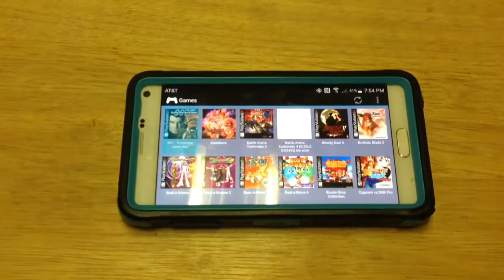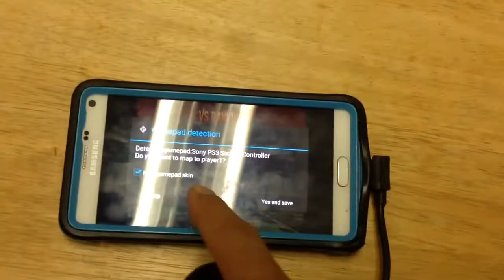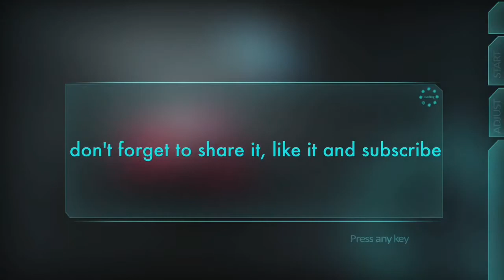How to play games on the galaxy note 4 using a PS3 controller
Hello friends today I would like to show you how to connect any USB controller to your android device, with this tutorial you should be able to play any controller compatible game with your android phone or tablet, warning this method does not work with iOS devices